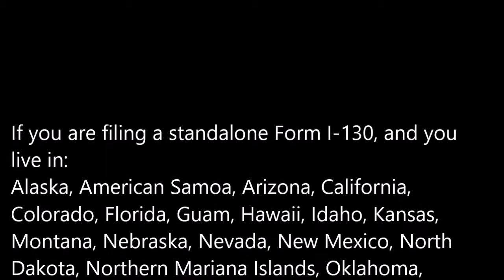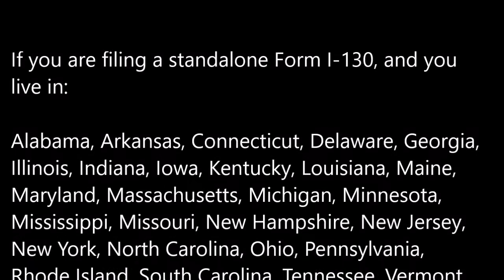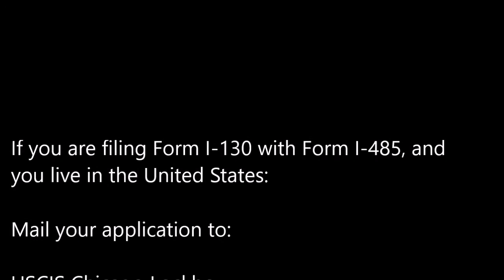Direct Filing Addresses for Form I 130, Petition for Alien Relative (Where to send your application)